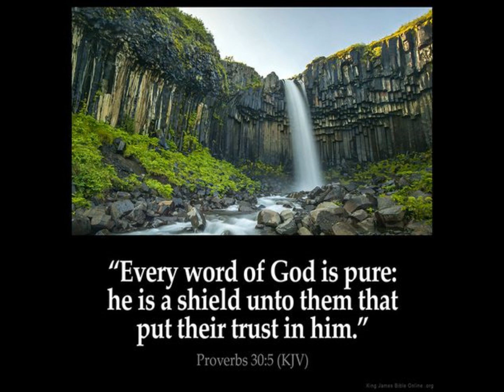Rev 12 vs 13 thru 16